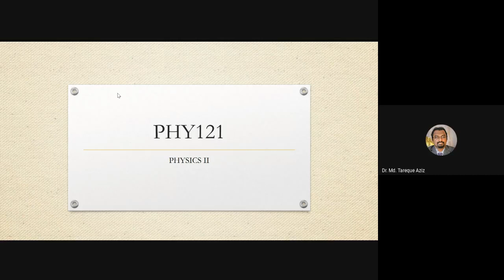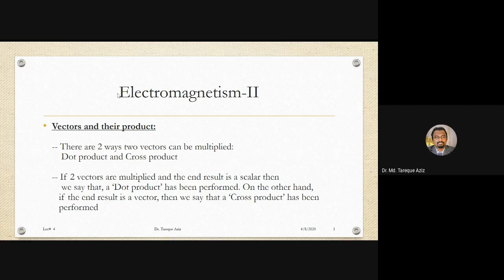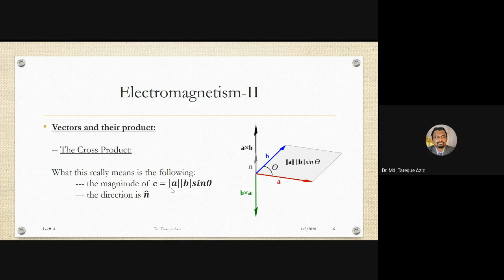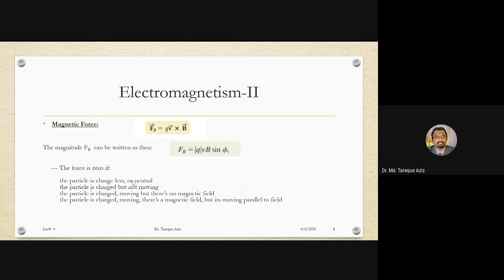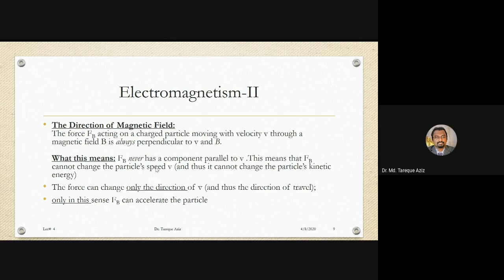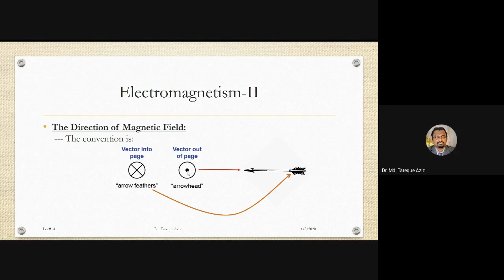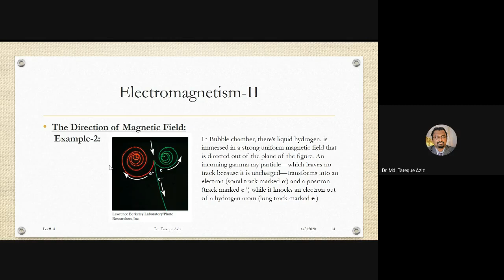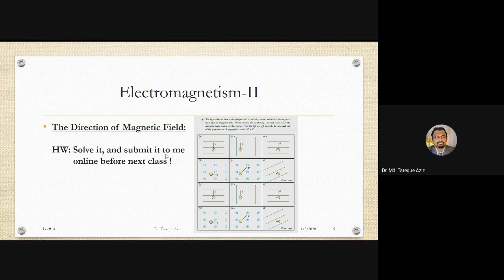PHY121 L4 2020 04 07 at 21 38 GMT 7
Lec # 4 for PHY121